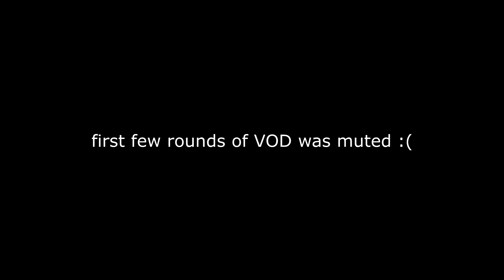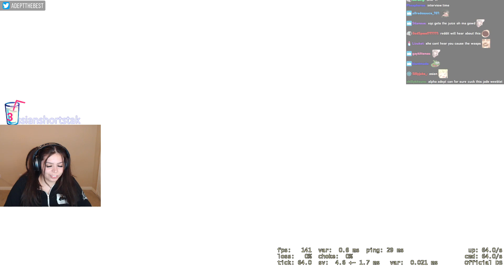interviewing an e-date while being stream sniped by punk kids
.SOCIALS.